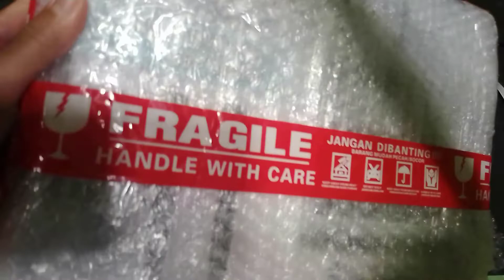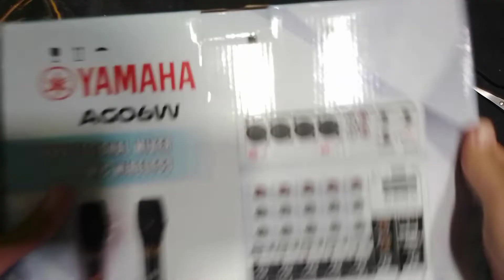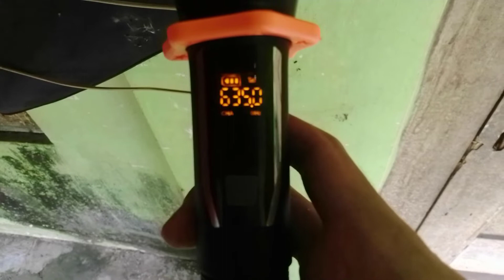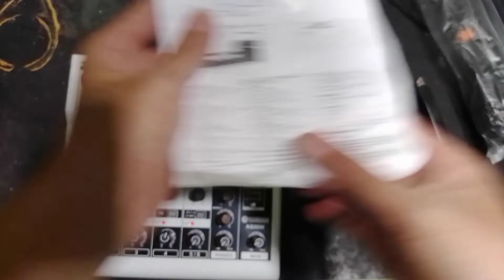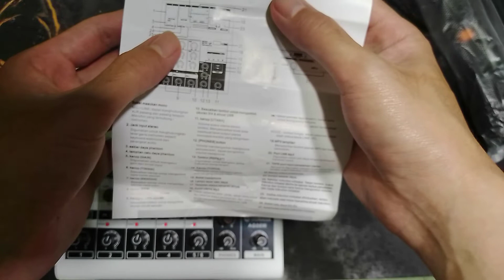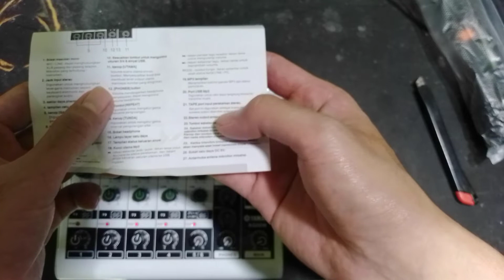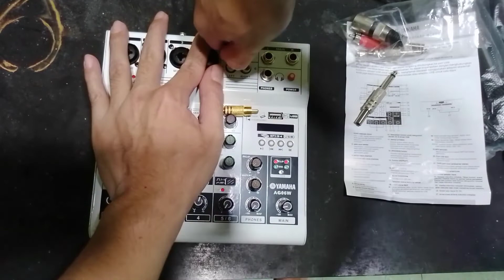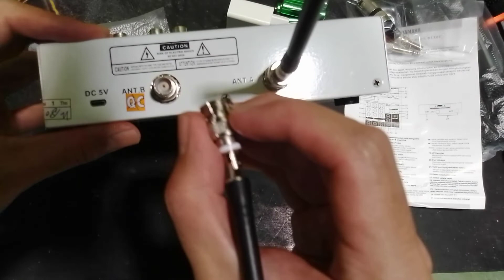Mic Wireless + Mixer - Yamaha AG06W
Review fitur-fitur wireless michrophone + mixer merk Yamaha AG06W.
Fitur yang dijelaskan meliputi 4 line mic kabel, 1 line wireless dengan dua mic, audio input dan audio output. Selain itu dijelaskan fitur merubah frekuensi mic, volume dan batrai yang digunakan.
Perangkat ini akan digunakan untuk karaoke pribadi, bukan untuk komersil.